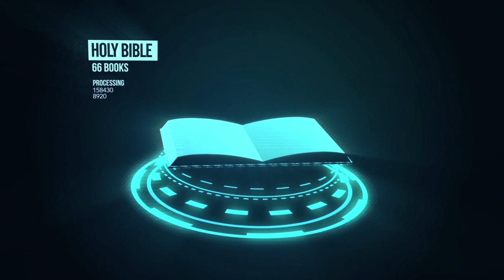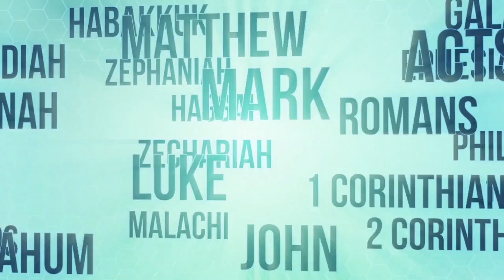TRUTH Week 1 Part 1